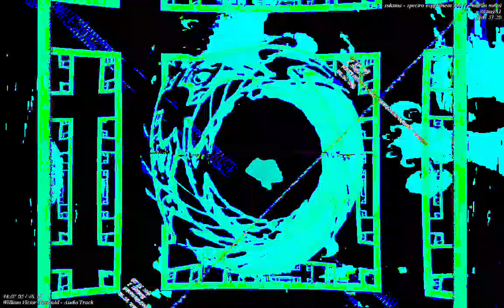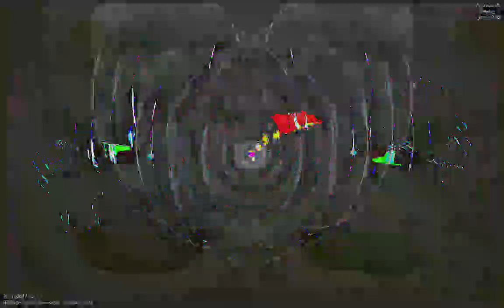[EPILEPSY WARNING] Movie 23 01 13 19h00m02s